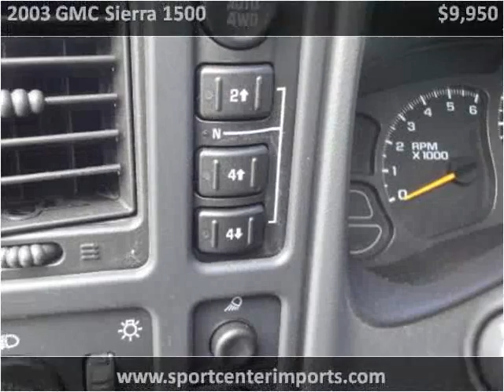2003 GMC Sierra 1500 Used Cars Daphne AL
This 2003 GMC Sierra 1500 is available from Sport Center Imports.